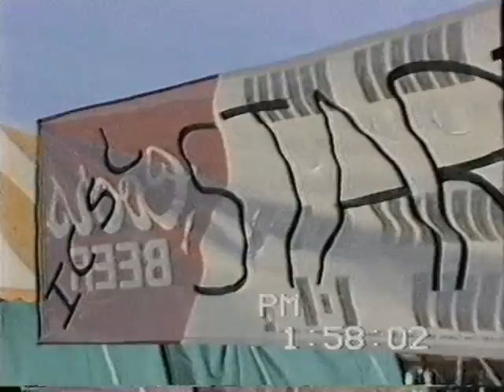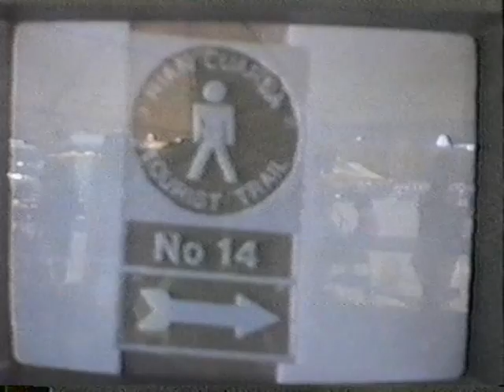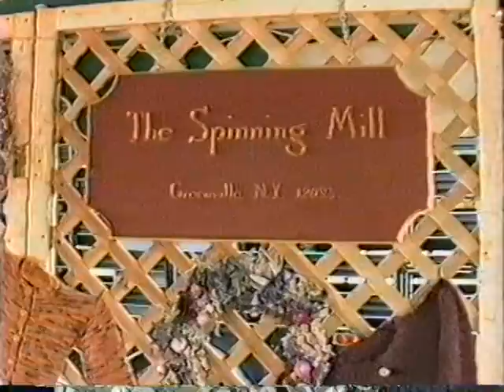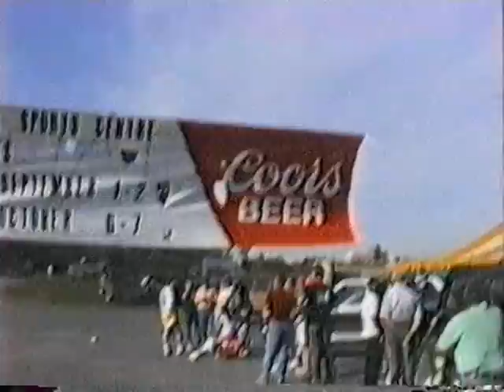Columbus Day Weekend Festival ICSC 1990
Columbus Day Weekend Harvest Festival at the East Durham Irish Cultural and Sports Center 1990. Video taken by Jack Hendry (RIP)